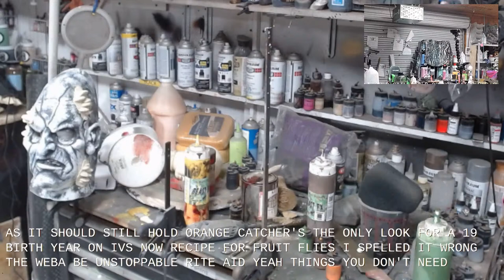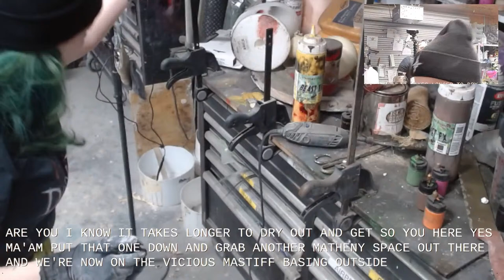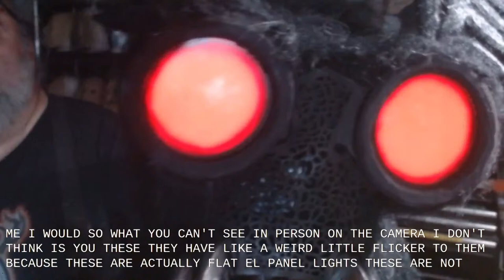Mask paint a palooza!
Painting masks for Transworld! shop work till you drop work! making masks and monsters in the shop